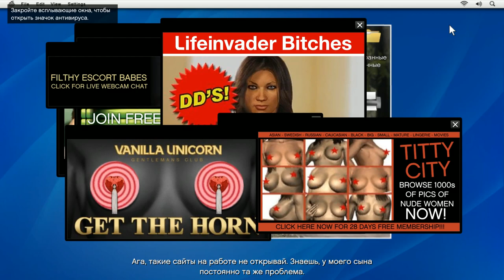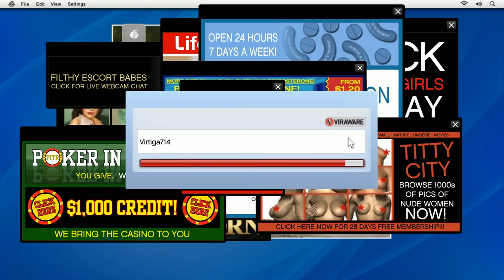GTA-V-5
Ссылка на сакачивание 3D Max 2010+Plugins На русском языке!